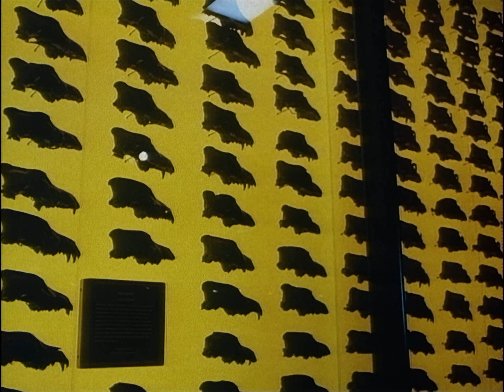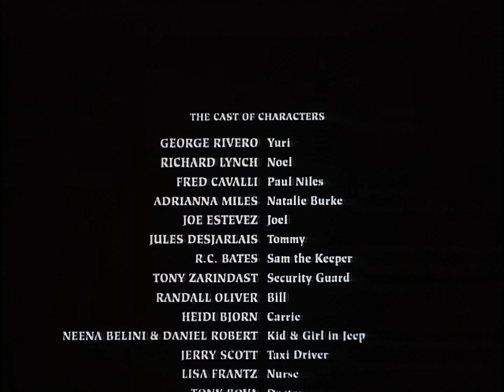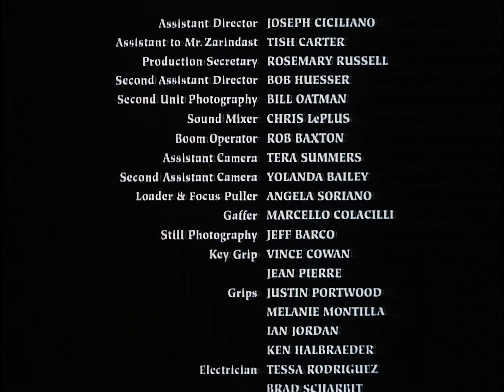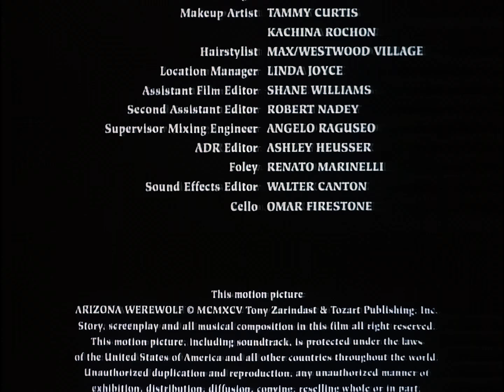Werewolf (1995/Laserdisc) - Full Movie - LaserVids [4K]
Werewolf
[ID: ID3741AP]

Unscrupulous archaeologists try to take advantage of an outbreak of lycanthropy prompted by the discovery of a werewolf skeleton in the Arizona desert.

A team of archaeologists with unplaceable accents unearth a skeleton at a dig in an Arizona quarry. The Native Americans on the dig instantly recognize it as the remains of a werewolf, so the team leaders immediately take it to their lab and stare at it. Natalie, one of the team members, thinks it's absolutely fascinating, but Yuri siezes on greater ambitions when one of the dig assistants, who injured themself on the remains, becomes infected and turns into a werewolf in full view of hospital personnel. Yuri then conducts an experiment infecting other people in town to see if they turn into werewolves as well. When Paul arrives at the lab to assist in analyzing the remains, Yuri infects him, too. After Paul's transformation (under a week-long full moon), Natalie tries to save him. —Leo L. Schwab

Color--Running Time: 1h 39m

For a downloadable higher quality version, check our Archive.org

If you are looking for the MST3K version, we have that too: youtu.be/Xagf5GTxluc